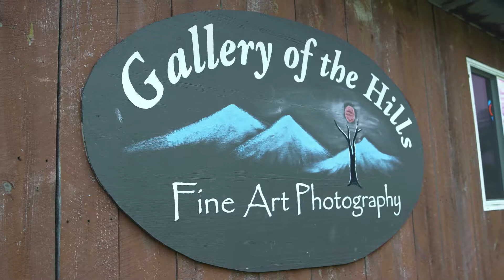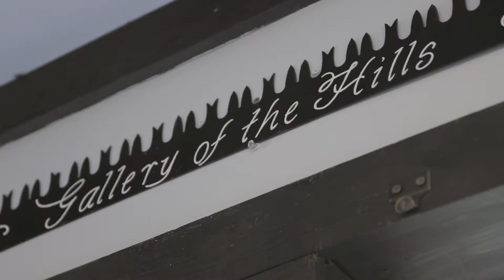Season 14, Episode 7 Dean Hill Photography